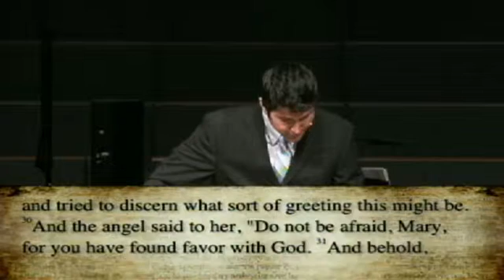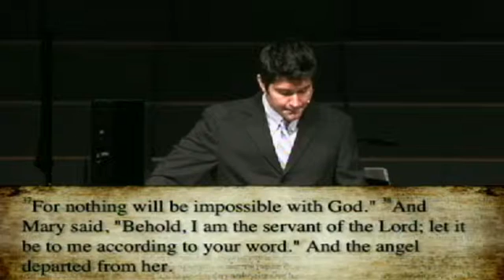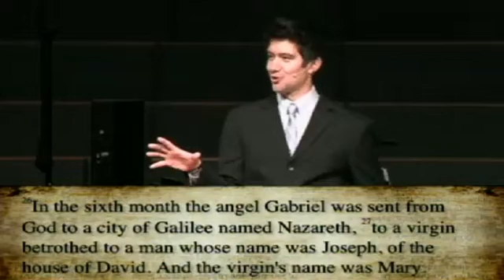Kowing the God of Christmas: The Christmas Plan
God had a plan for Mary so long ago. She faced uncertainty. She wasn't from a big town or from important social status. God wants to use us all we have to do is respond accordingly.